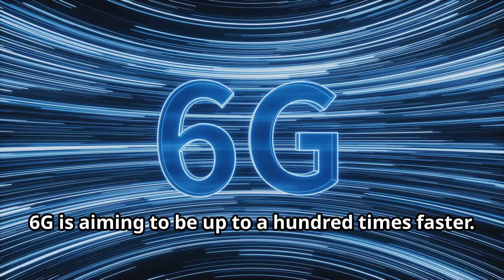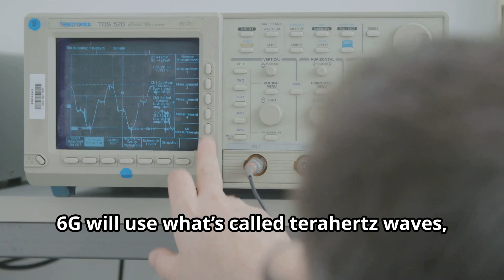6G Technology: A Glimpse Into the Future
Get ready to experience the future of wireless communication! In this video, we'll take you on a journey to explore the possibilities of 6G technology, the next generation of wireless connectivity. From faster speeds to lower latency, 6G is expected to revolutionize the way we live, work, and communicate. We'll delve into the latest developments, potential applications, and what it means for industries like healthcare, education, and more. Whether you're a tech enthusiast or just curious about the future, this video is for you. So, buckle up and let's dive into the world of 6G technology!